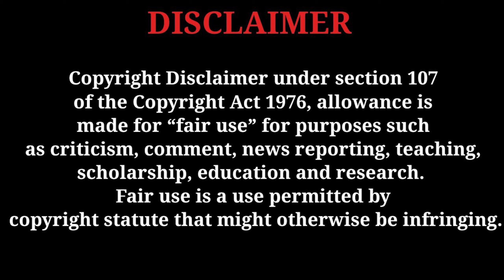One Piece - Episode 12 (ANIME REACTION) Clash With the Black Cat Pirates | FIRST TIME WATCHING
Social Media 🔔

Elgato Facecam Pro 4K Webcam: https:// amzn.to/3RHj7j3
Shure SM7B Microphone
Shure Boom Arm
Elgato Key Lights
Gaming Chair
Gaming Desk
Audio Mixamp